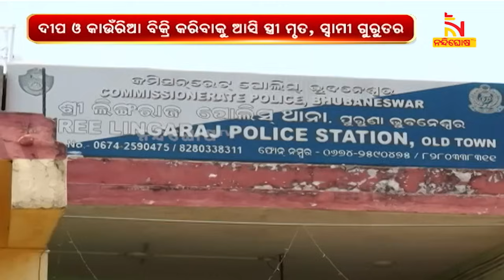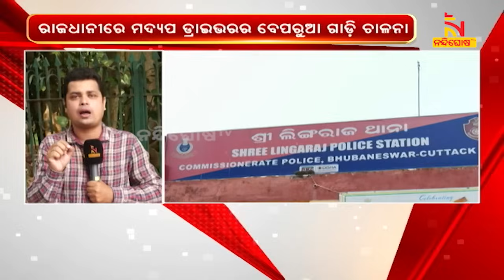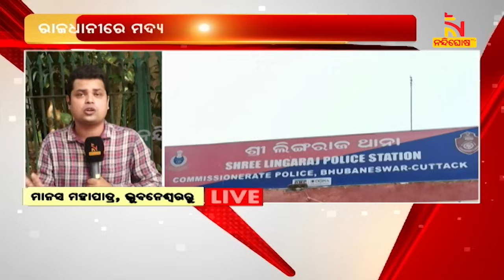ମଦ୍ୟପ କାର ଡ୍ରାଇଭରର ବେପରୁଆ ଗାଡି ଚାଳନା, ବ୍ୟାକ ଗିୟର ପକାଇ ନେଇଗଲା ଦୁଇ ଜୀବନ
ଭୁବନେଶ୍ବରରେ ମଦ୍ୟପ କାର ଡ୍ରାଇଭରର ବେପରୁଆ ଗାଡି ଚାଳନା । ବ୍ୟାକ ଗିୟର ପକାଇ ନେଇଗଲା ଜୀବନ । ରାଜଧାନୀ ଭୁବନେଶ୍ବର ଲିଙ୍ଗରାଜ ମନ୍ଦିର ନିକଟରେ ଥିବା ଏକ ପାର୍କିଂରେ ଗତକାଲି ରାତିରେ ଘଟିଛି ଏଭଳି ଘଟଣା

* DishTV Channel No: 1367
* Airtel Digital TV Channel No: 611
* TATASky Channel No: 1779
* hathw@y Channel No: 731
* Ortel Channel No: 707
* Videocon d2h Channel No: 840
* SITI Channel No: 17 & 458
* GTPL Channel No: 719
* SUN Direct Channel No: 667
* Asianet Channel No: 219